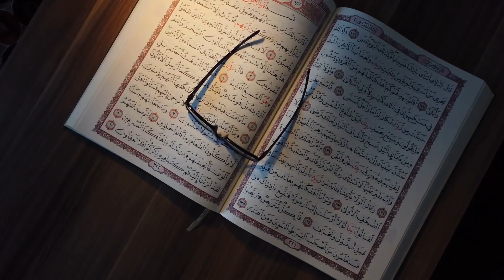Kabe'de Allah'a Karşı Gelen Genç Kızın Başına Bakın Ne Geldi?!